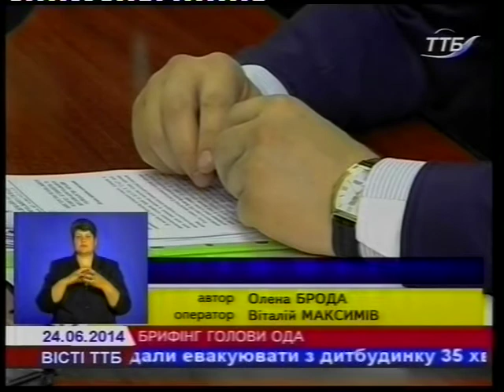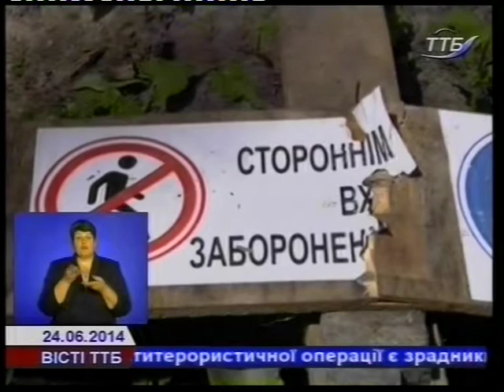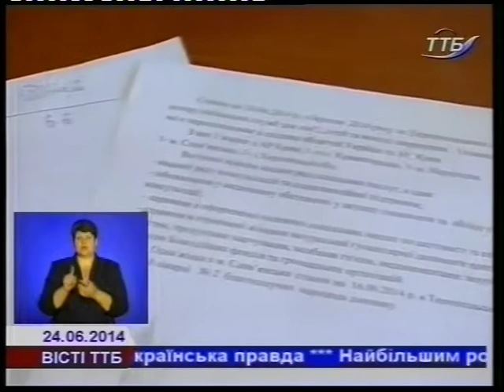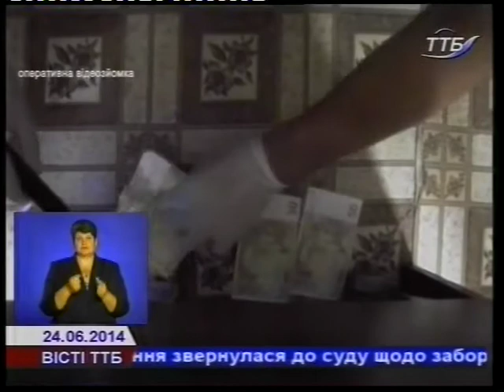VISTI 24 06 14